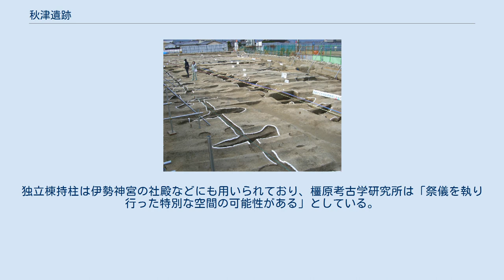秋津遺跡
秋津遺跡（あきついせき）は、奈良県御所市に所在する古墳時代前期の遺跡。
類例のない堅固な板塀跡が発見されたことにより注目を浴びた。
 塀の柱穴 (2010年11月現地説明会) 京奈和自動車道建設工事にともない発見された遺跡で、2009年（平成21年）から発掘調査が行われている。
調査にあたったのは奈良県立橿原考古学研究所である。
年代は3世紀後半から4世紀中葉にかけての初期ヤマト王権の時代であり、板塀とみられる遺構は、分厚い板を立てたのち、丸太を横木として添え、両側から挟み込むという堅緻な造りである。
これは、葛城地域を本拠とする豪族の広大な祭祀空間を方形に囲った板塀の可能性があり、5世紀以降に強盛をほこったヤマトの豪族葛城氏につらなる勢力の存在が考えられる。
塀は、大阪府八尾市の心合寺山古墳出土の囲形埴輪に構造上似ているが、実際の遺構としては初の検出例となった。
 その下層には弥生時代中期の水田関連遺構を検出し、さらにその下には縄文時代晩期の遺物も確認されている。
2011年には奇跡的に保存されていた縄文時代のノコギリクワガタの全身が発見された。
 2011年には、古墳時代前期の塀に囲まれた区画施設内で検出された22棟の掘立柱建物のうち8棟が、建物本体から独立した棟持柱（むなもちばしら）をもつ特徴的な構造であることが確認された。
独立棟持柱は伊勢神宮の社殿などにも用いられており、橿原考古学研究所は「祭儀を執り行った特別な空間の可能性がある」としている。